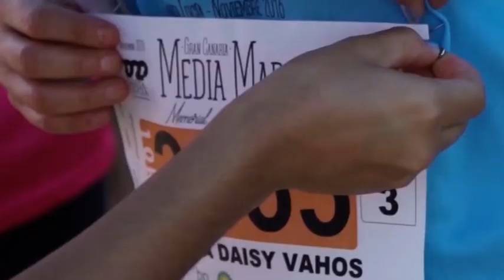INFORMATIVO SANTA LUCÍA WEB - 21 11 2019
Informativo del municipio de Santa Lucía:
1-Cortes de calles para la celebración de la Medio Maratón Alcalde Camilo Sánchez.
2-Traslado del mercado agrícola por la Medio Maratón Alcalde Camilo Sánchez.
3-Charla: "Las mujeres en las artes" en la Casa de la Cultura de Sardina del Sur.